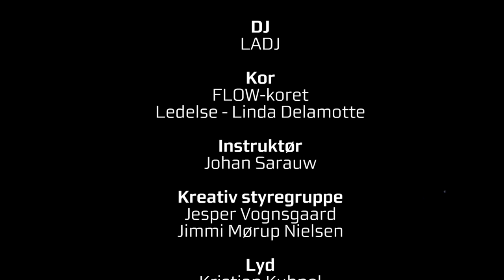Svalesang Kort version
Svalesang blev opført under HCA festivals i Farvergården i Odense, ved Kulturmaskinen.